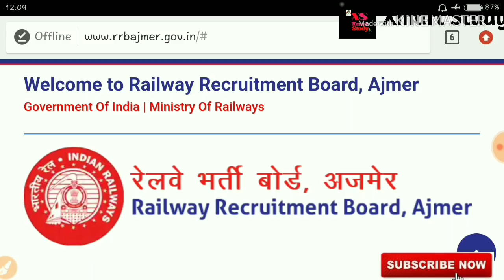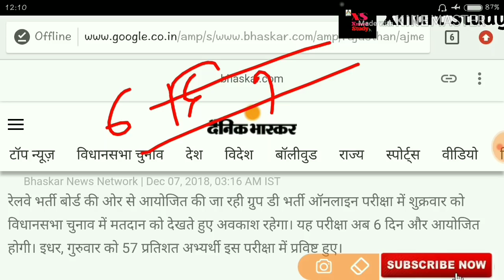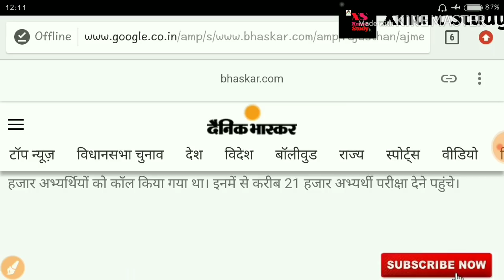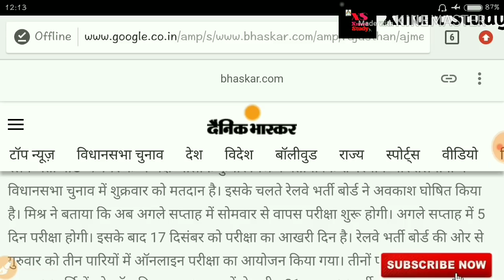रेलवे ग्रुप डी आज कि बड़ी ख़बर | Railway group d lattest news updates | rrb group d attendence cutoff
Dosto is video mai 7 dec ki nai taja khabar lattest news ko bataya gya hai Dainik bhaskar news k madhyam se ki aur kitne din bache hai railway group d ki exam ko, kal 6 dec ko kitne baccho ne di exam.

Your Quire's :-

Railway group d today news
railway group d lattest news of 7th december
Railway group d attendence
rrb group d lattest news
rrb group d new news report
rrb group d cutoff marks